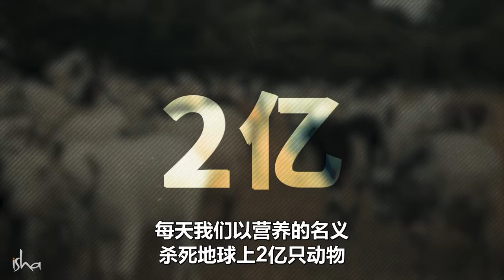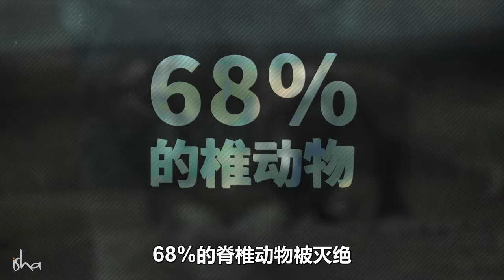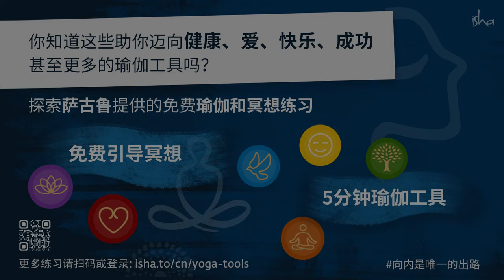当美国和苏联几乎要核爆月球 | Sadhguru 萨古鲁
萨古鲁分享了一则鲜为人知的历史轶事，两个核超级大国想要在月球投放核弹。